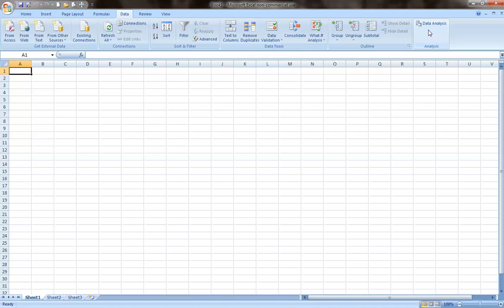How to Turn on Data Analysis Toolpak for Excel 2007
A Snagit Video Capture that shows the steps on how to turn on the Data Analysis Toolpak for Excel 2007